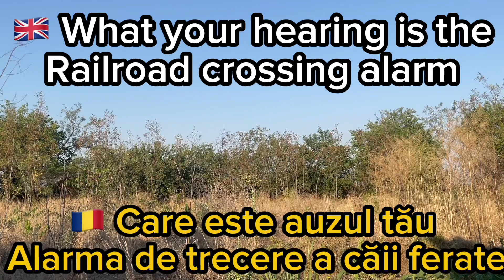Distant Train and Railroad Crossing noises/Zgomote la distanță de tren și trecere a căilor ferate